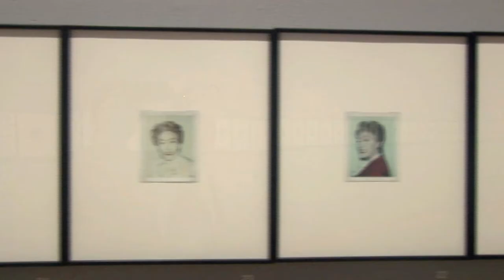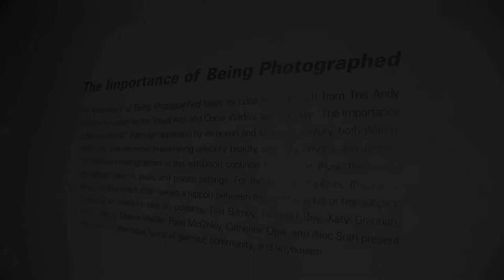The Andy Warhol Legacy Project and The Importance of Being Photographed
The Andy Warhol Legacy Project
August 20 – December 15, 2012
USF Contemporary Art Museum

The Andy Warhol Legacy Project is an exhibition of 106 Polaroids and 50 gelatin silver prints the USF Contemporary Art Museum received in 2008 as a gift from The Andy Warhol Foundation for the Visual Arts, as part of the Andy Warhol Photographic Legacy Program. The portraits, celebrity snapshots, couples, nudes, painting ideas, party photos, still lifes, and outdoor scenes that make up the gift demonstrate the range of Warhol’s interests.

The Importance of Being Photographed

The Importance of Being Photographed takes its cue from the gift from The Andy Warhol Foundation for the Visual Arts and Oscar Wilde’s seminal play “The Importance of Being Earnest.” Although separated by an ocean and almost a century, both Warhol and Wilde were interested in examining celebrity, beauty, sexuality, privacy, and despair. The American photographers in this exhibition continue to examine those themes, often revealing a rapport between the artist and his or her subject. Artists include: Tina Barney, Dawoud Bey, Katy Grannan, Jason Lazarus, Malerie Marder, Ryan McGinley, Catherine Opie, and Alec Soth. The Importance of Being Photographed is curated by Jane Simon, USFCAM Curator, and organized by the USF Contemporary Art Museum, Tampa.